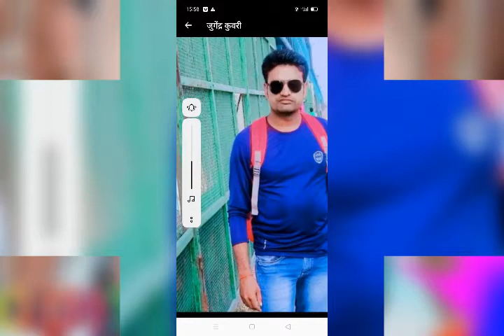2 October 2020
Andrew Video Maker